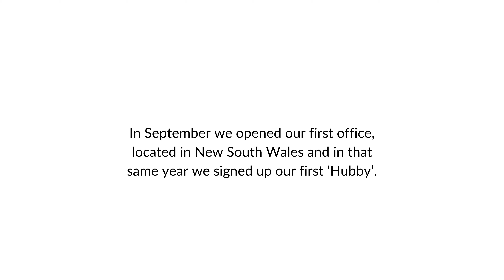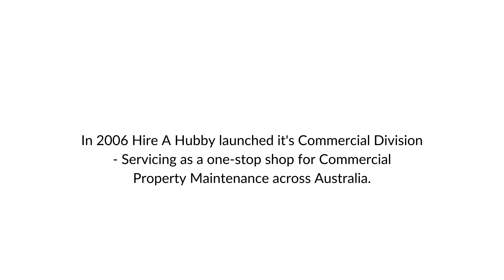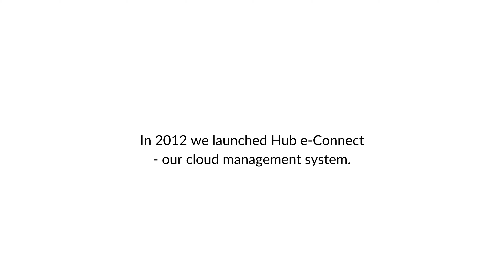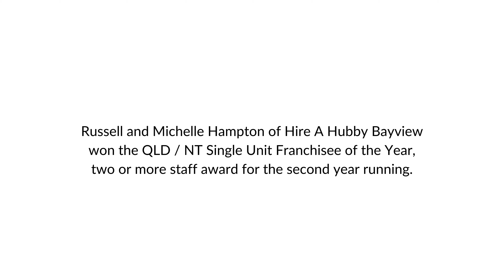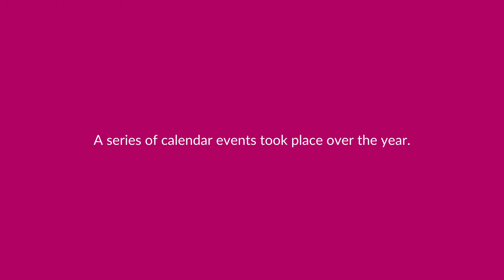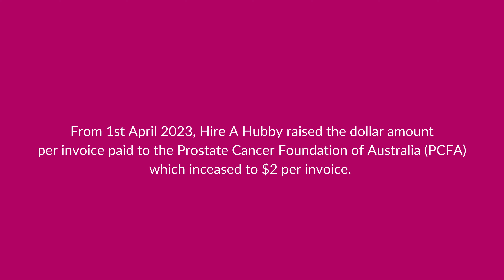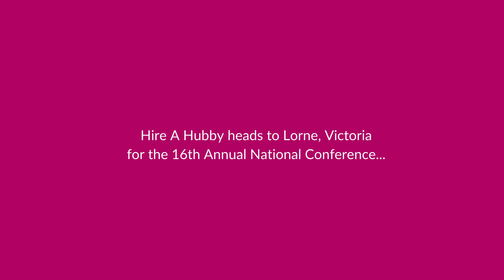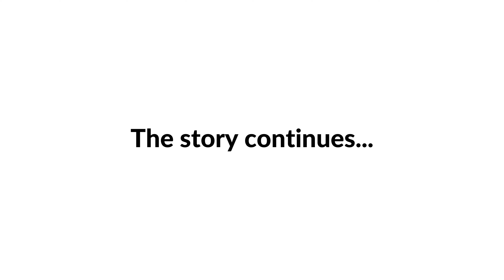Timeline of Hire A Hubby